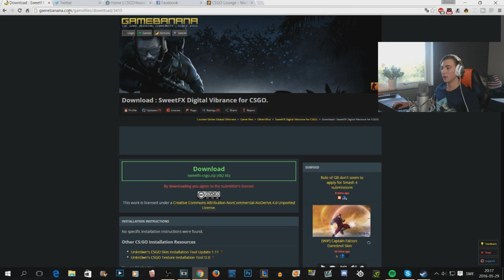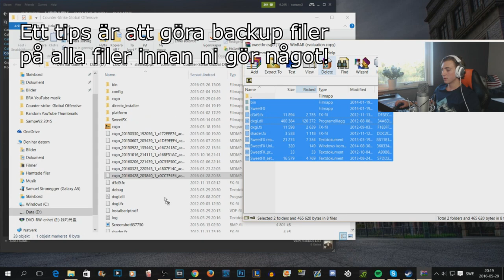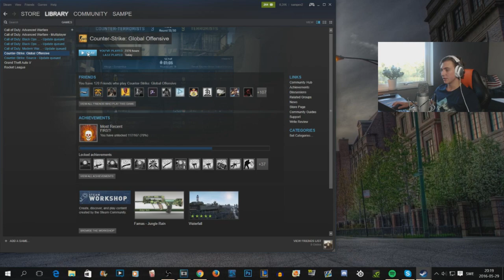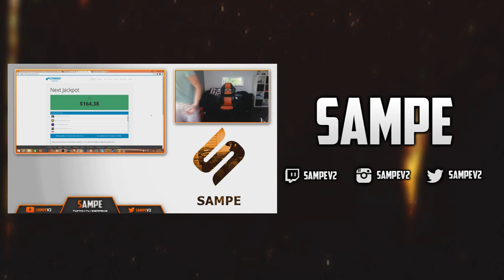How to install SweetFX to CS:GO 2016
Klicka på länken för att få gratis tokens att spela för på

Eftersom att många av er har frågat efter en turorial på SweetFX så  bestämde jag mig för att I den här videon visa hur man installerar SweetFX :)

Lämna gärna en tumme upp om diggade videon! ;)